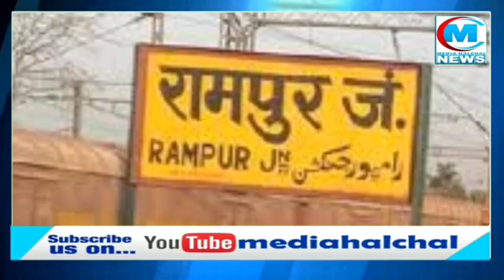आज़म खान एंड फैमिली के पास है कितनी दौलत? सामने आया ये आंकड़ा! पत्नी और बेटा भी करोड़पति